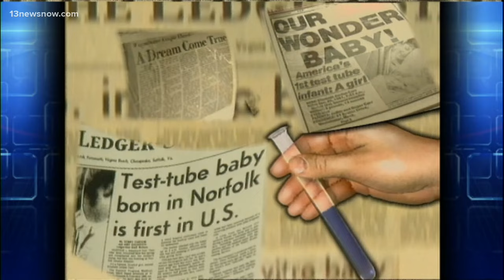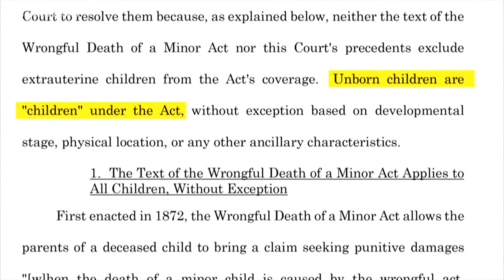First baby born through IVF speaks out on Alabama Supreme Court ruling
The first baby born in the U.S. through in-vitro fertilization is speaking out after a controversial Alabama Supreme Court ruling. 42 years after Elizabeth Carr's birth in Norfolk, she says a ruling that says IVF embryos should be considered children ignores science. As Sarah Hammond tells us, it's a decision some critics say could have sweeping implications for the procedure.